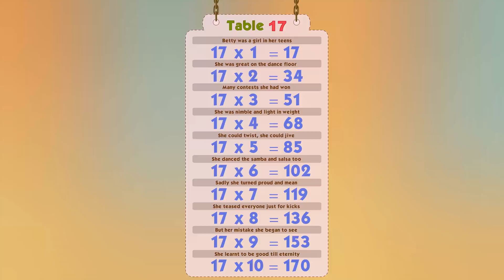Multiplication Table Rhymes - Table 17 in Ultra HD (4K)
Multiplication table 17 deftly incorporated into a song. There is a tale that goes with it too… So that there is no break in the chain of events. Just play this on and you’ll see how easy-peasy it is to learn a table that is rather difficult to remember.